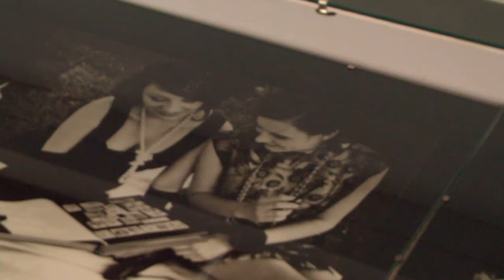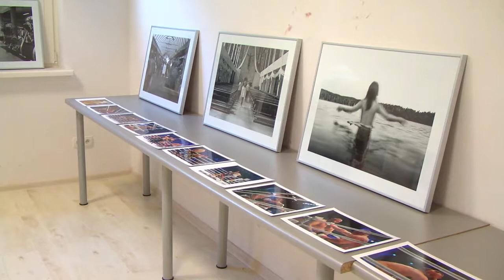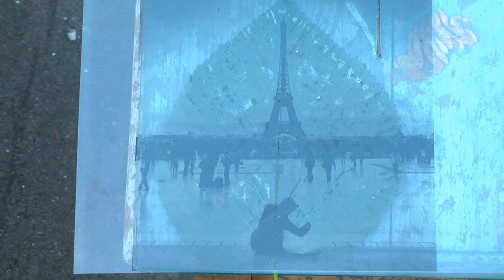Graduation 4 J (Sopockie Szkoły Fotografii WFH)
A little sketch of Jumana's graduation.